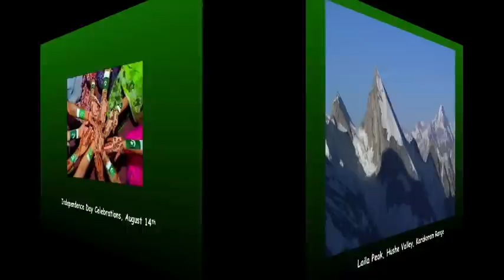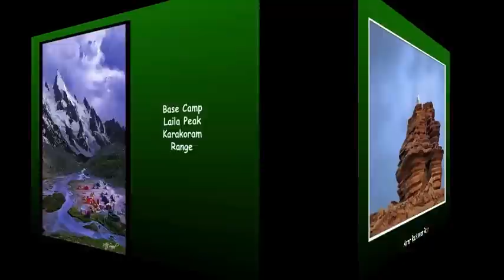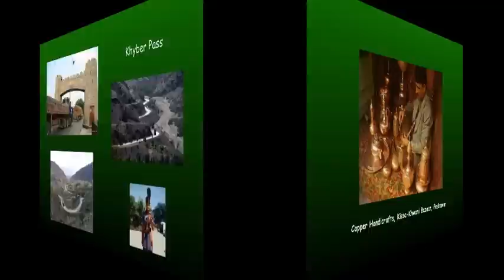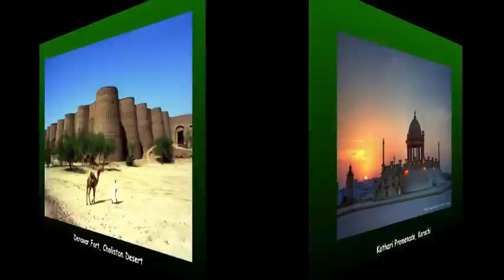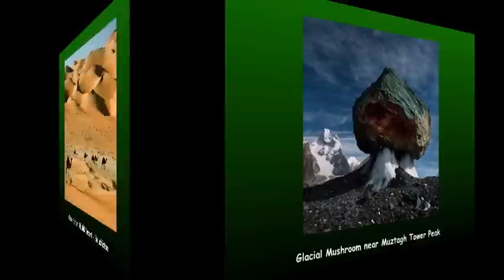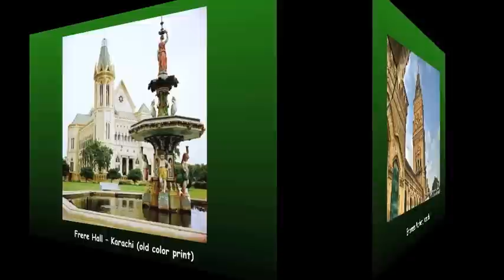Pakistan Slideshow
Pakistan Slideshow presented at the Montessori Academy of Cincinnati (MAC) International Festival

for Upper Elementary and Middle School kids